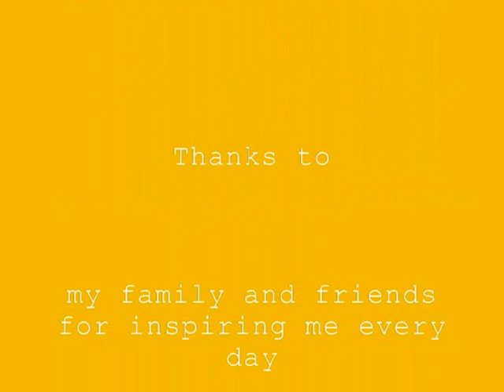pooping chicken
a walking pooping chicken